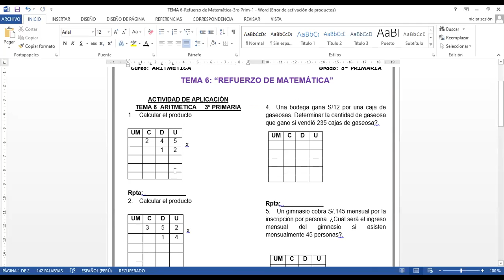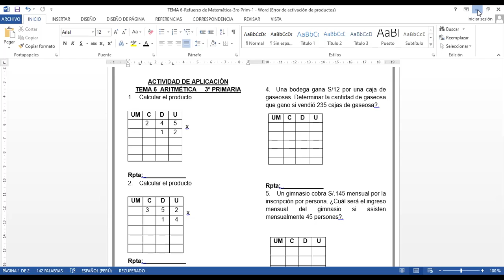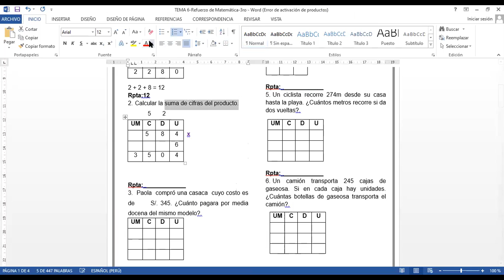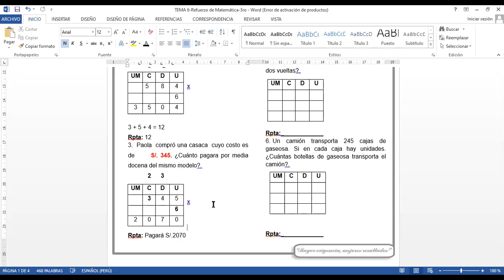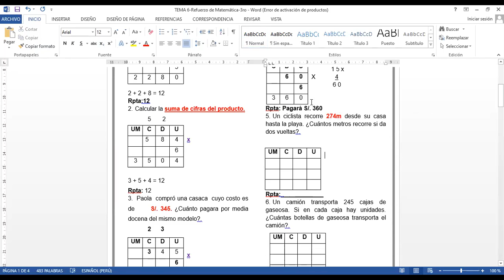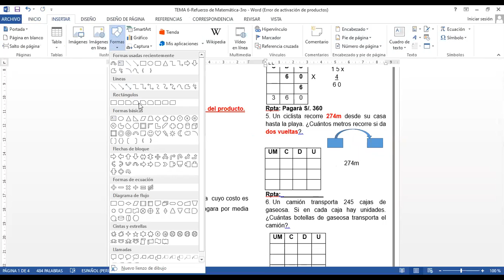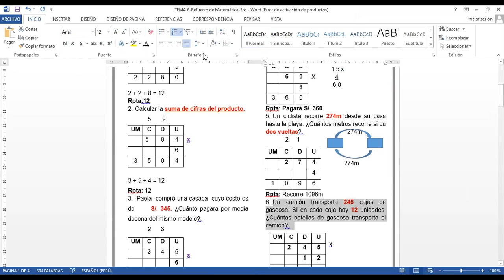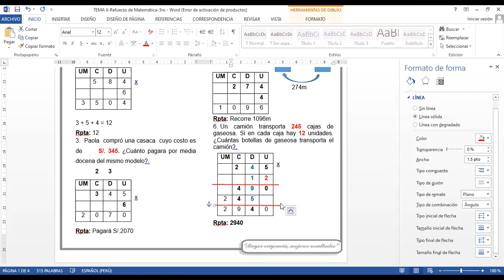Tema 6 Refuerzo de Aritmètica 3ro Prim